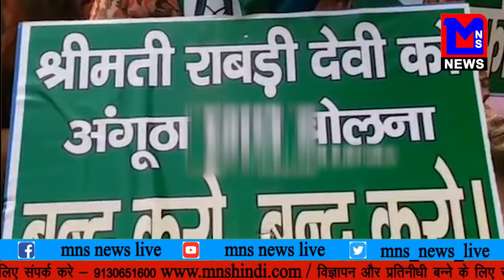MNS NEWS LIVE IN HINDI रामविलास के खिलाफ बेटी ने खोला मोर्चा, कहा राजमाता से माफ़ी मांगिए पिताजी